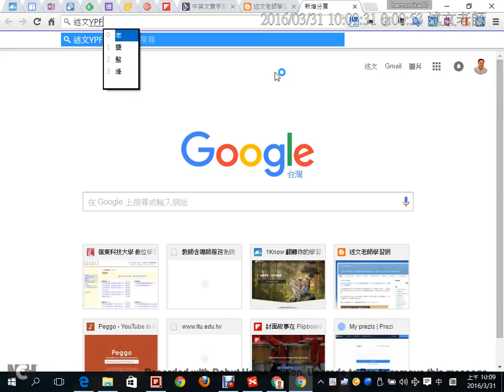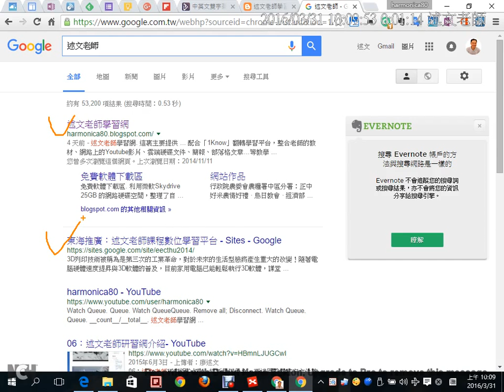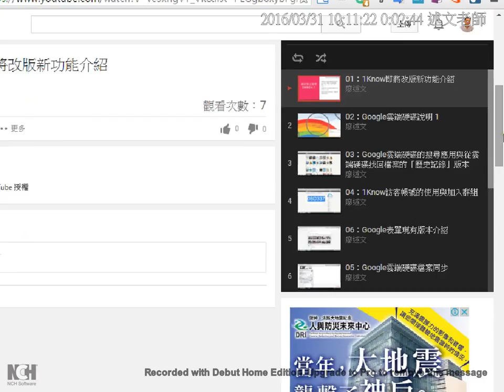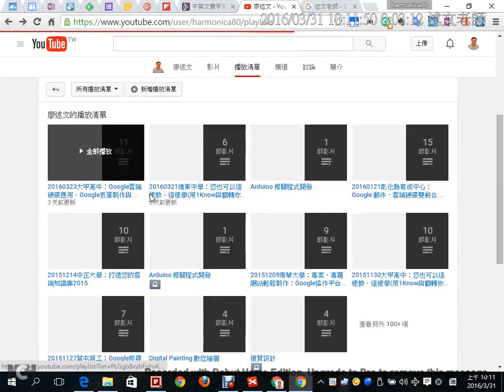02：述文老師相關資訊簡介